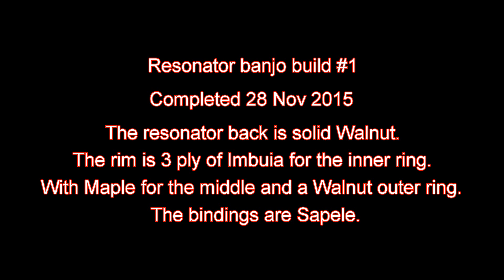The Resonator. 5 string resonator banjo build.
The 2nd video of 3 from the resonator banjo build.  To hear a sound file of this banjo go